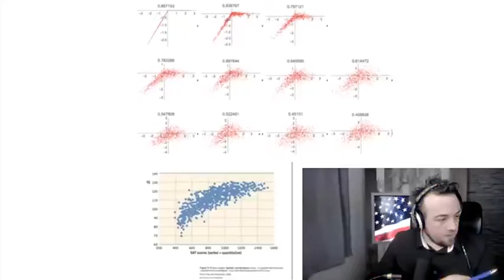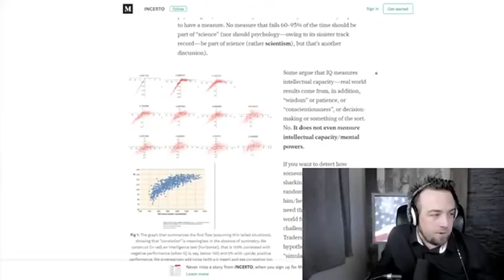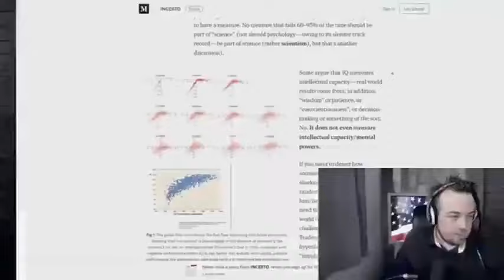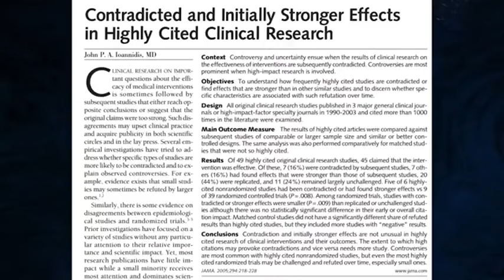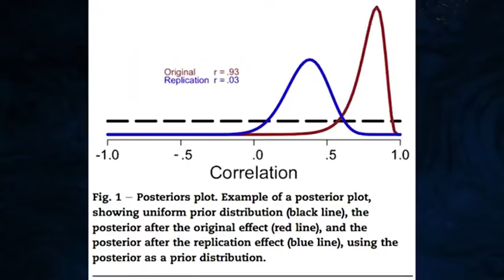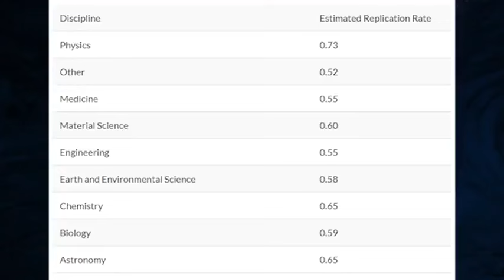JF Gariepy is a Scientist